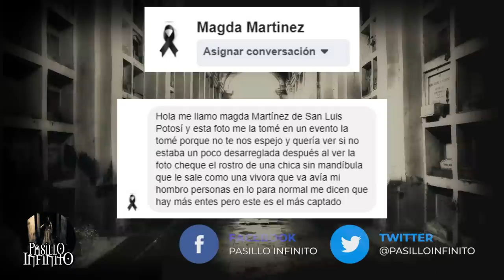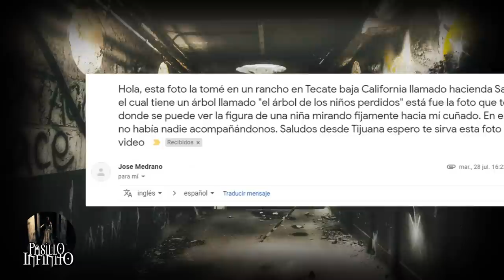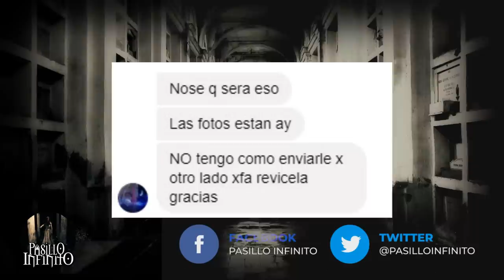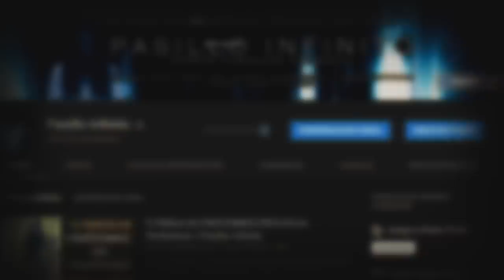TOP 5 DE LOS MEJORES REGISTROS FANTASMALES REALES l Pasillo Infinito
Te presentamos TOP 5 DE LOS MEJORES REGISTROS FANTASMALES REALES, lo que veras de te dejara sorprendido.

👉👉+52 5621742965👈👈